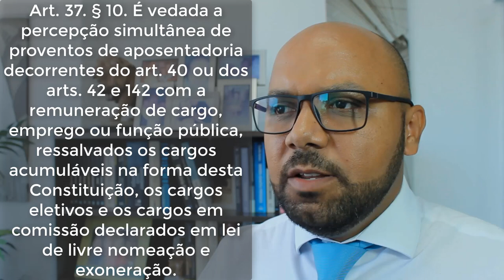REFORMA DA PREVIDÊNCIA 1 - Militares Estaduais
PEC 6/2019 – Câmara dos Deputados
PEC DA REFORMA DA PREVIDÊNCIA
Link na descrição do vídeo para baixar:

O que é uma PEC
Art. 60. da Constituição, Conceito de PEC

1ª ALTERAÇÃO
Art. 22. Compete privativamente à União legislar sobre:
Atual: XXI - normas gerais de organização, efetivos, material bélico, garantias, convocação e mobilização das polícias militares e corpos de bombeiros militares;
Nova:  XXI - normas gerais de organização, efetivos, material bélico, garantias, convocação, mobilização, inatividades e pensões das polícias militares e dos corpos de bombeiros militares;

Obs: Extrapola a competência da União e fere o pacto Federativo, além de ofender cláusula pétrea, Art.60§4º.

Art. 21. Compete à União:
XIV - organizar e manter a polícia civil, a polícia militar e o corpo de bombeiros militar do Distrito Federal, bem como prestar assistência financeira ao Distrito Federal para a execução de serviços públicos, por meio de fundo próprio;

2ª ALTERAÇÃO
Atual: Art. 37. § 10. É vedada a percepção simultânea de proventos de aposentadoria decorrentes do art. 40 ou dos arts. 42 e 142 com a remuneração de cargo, emprego ou função pública, ressalvados os cargos acumuláveis na forma desta Constituição, os cargos eletivos e os cargos em comissão declarados em lei de livre nomeação e exoneração.
Nova: § 10. É vedada a percepção simultânea de proventos de aposentadoria do regime próprio de previdência social de que trata o art. 40(servidores públicos), de proventos de inatividade, de que tratam os art. 42 (Militares Estaduais) e art. 142 (Forças Armadas) e de proventos de aposentadoria do Regime Geral de Previdência Social, de que trata o art. 201 (INSS), decorrentes do exercício de cargo, emprego ou função pública, com a remuneração de cargo, emprego ou função pública, RESSALVADOS os cargos acumuláveis na forma prevista nesta Constituição, os CARGOS ELETIVOS E OS CARGOS EM COMISSÃO declarados em lei de livre nomeação e exoneração.

Cria mais um parágrafo:

 § 13. O servidor público titular de cargo efetivo poderá ser readaptado para exercício de cargo cujas atribuições e responsabilidades sejam compatíveis com a limitação que tenha sofrido em sua capacidade física ou mental, confirmada por meio de perícia em saúde, enquanto permanecer nesta condição, desde que possua a habilitação e o nível de escolaridade exigidos para o cargo de destino, mantida a remuneração do cargo de origem.”

3ª ALTERAÇÃO

Atual: Art. 38. Ao servidor público da administração direta, autárquica e fundacional, no exercício de mandato eletivo, aplicam-se as seguintes disposições:
V - para efeito de benefício previdenciário, no caso de afastamento, os valores serão determinados como se no exercício estivesse.

Nova: Art. 38. Ao servidor público da administração direta, autárquica e fundacional, no exercício de mandato eletivo, aplicam-se as seguintes disposições:

V - na hipótese de ser segurado de regime próprio de previdência social de que trata o art. 40, permanecerá filiado a esse regime, no ente federativo de origem.”

4ª ALTERAÇÃO
Atual: Art. 39. A União, os Estados, o Distrito Federal e os Municípios instituirão conselho de política de administração e remuneração de pessoal, integrado por servidores designados pelos respectivos Poderes.
§ 9º O direito à previdência social dos servidores públicos será concedido por meio dos regimes de que tratam os art. 40, art. 201 e art. 202, observados os requisitos e as condições neles estabelecidos, vedada outra forma de proteção, inclusive por meio do pagamento direto de complementação de aposentadorias e de pensões.”

LEI Nº 12.618, DE 30 DE ABRIL DE 2012.